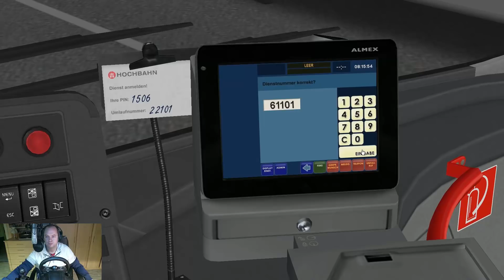Lets Play - Omsi 2 [Teil 70] [Hafencity/Hamburg modern - Linie 111]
Herzlich Willkommen wieder in Hamburg. Unsere neue Karte ist "Hafencity - Hamburg modern" mit zwei neuen Linien druch Hamburg. Heute starten wir mit der Linie 111, die vom Bahnhof Altona zur Hafencity / Shanhaiallee führt. Unser heutiger Bus ist ebenfalls etwas Besonderes, denn es handelt sich um einen E-Hybrid Bus von Volvo und zwar den Volvo 7900.